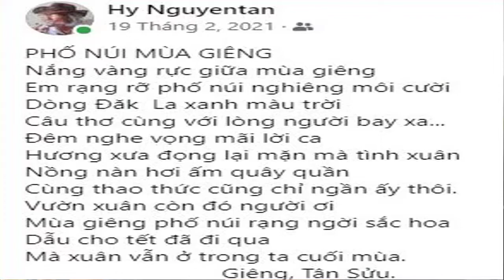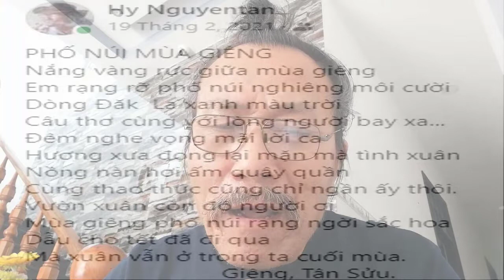[FULL HD]MÙA GIÊNG NHỚ CÁI NẮNG CÁI GIÓ ĐẠI NGÀN TÂY NGUYÊN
MÙA GIÊNG
NHỚ CÁI NẮNG CÁI GIÓ
ĐẠI NGÀN TÂY NGUYÊN
TÁC PHẨM:MÙA NẮNG GIÓ

MÙA NẮNG GIÓ
Tây Nguyên đang mùa nắng gió
Sắc vàng rải kín đường quê
Gió hôn lên từng cây cỏ
Ru tình phố núi lòng đêm.
Tóc anh ngã màu mây trắng
Nghe hồn xào xạc chiều buông
Mắt em long lanh giọt đắng
Soi vào nỗi nhớ miền thương.
Bồi hồi đọng trên xác lá
Vô tình chạm phải niềm đau
Trước khi mùa xuân gõ cửa
Lạnh còn tê buốt đêm đông.
Thương lắm lắm mùa nắng gió
Mẹ ngồi hong ấm đôi tay
Thời gian dường như chậm lại
Hòa trong cánh nhớ miên trường.